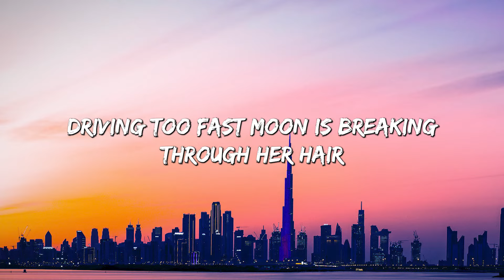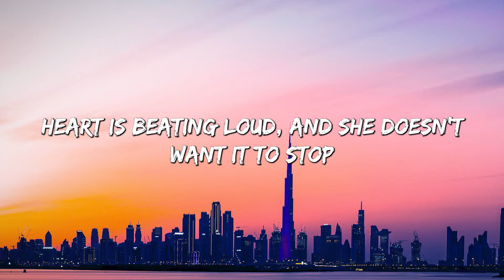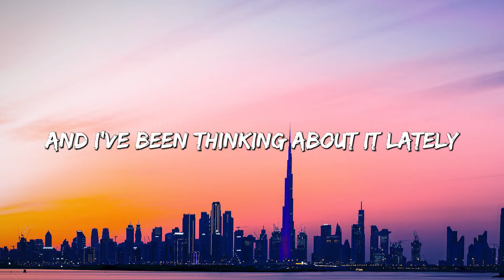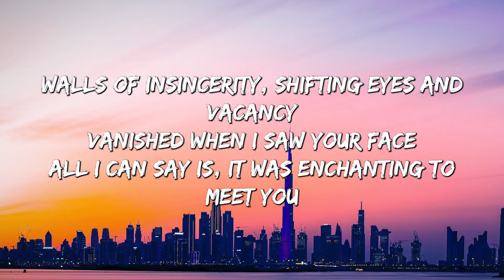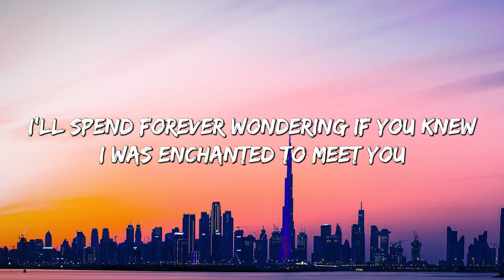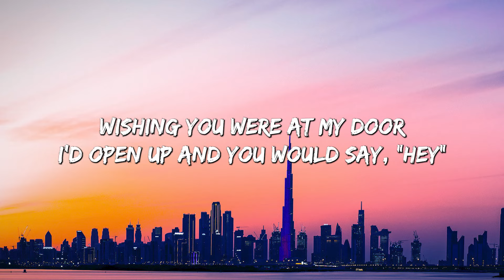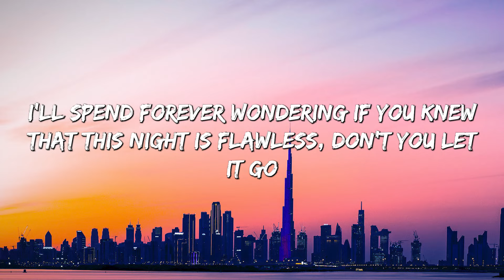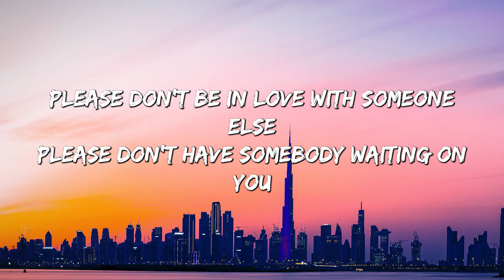Night Changes - One Direction (Lyrics) || Taylor Swift, Jason Mraz,...(Mix Lyrics)